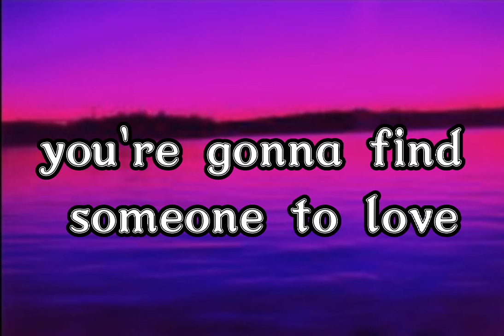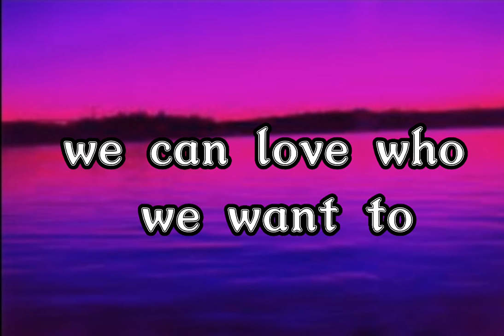Kate gill- barbie and ken (bi version)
hey guys please do not make fun of my editing skills I'm still a beginner at editing.